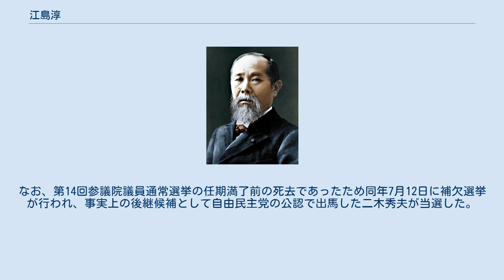江島淳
江島 淳（えじま あつし、1927年（昭和2年）10月5日 - 1987年（昭和62年）5月25日）は、日本の政治家、家主、日本国有鉄道職員。
江島鐡雄の長男。
旧制山口県立豊浦中学校（同級生に林義郎）、海軍兵学校、山口高等学校を経て、1951年に東京大学第一工学部土木工学科を卒業した。
 卒業後は日本国有鉄道に入り、東京鉄道管理局施設部工事第一課長、外務省サンフランシスコ総領事館領事、国鉄建設局計画課長、広島鉄道管理局長などを歴任。
 1980年6月、第12回参議院議員通常選挙山口県選挙区に自由民主党公認で藤本万次郎を連合後援会会長に迎える万全の布陣で出馬、日本社会党新人浜西鉄雄、日本共産党新人伊藤潔を破って初当選。
 1986年7月の第14回参議院議員通常選挙でも日本社会党新人山本進、民社党新人上村輝雄、日本共産党新人山本晴彦を破って再選し、連続2期務めた。
参議院自民党副幹事長、第2次中曽根内閣の大蔵政務次官を務めた。
 1987年、59歳で死去した。
なお、第14回参議院議員通常選挙の任期満了前の死去であったため同年7月12日に補欠選挙が行われ、事実上の後継候補として自由民主党の公認で出馬した二木秀夫が当選した。